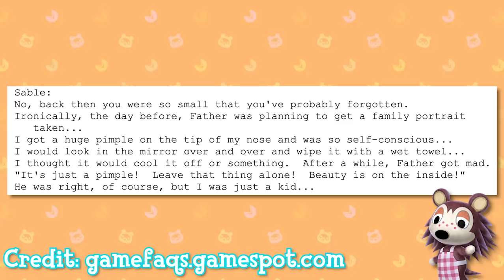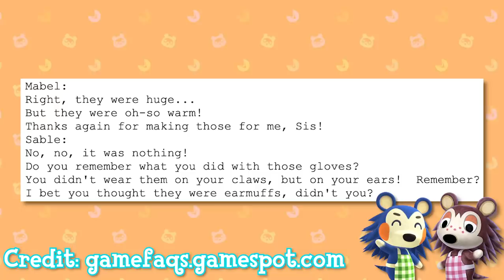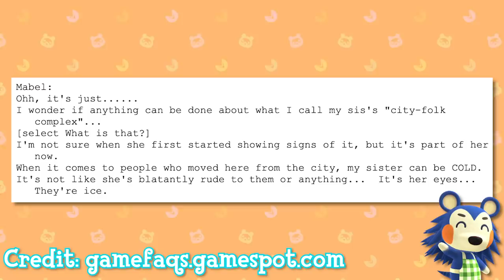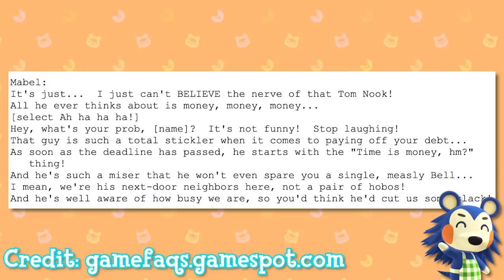The Tragedy of The Able Sisters | Animal Crossing Lore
You've most likely encountered the chipper trio that is the Able Sisters, but unfortunately, this was not always the case. A tragic story of loss lays behind these hedgehogs. Here is their story.